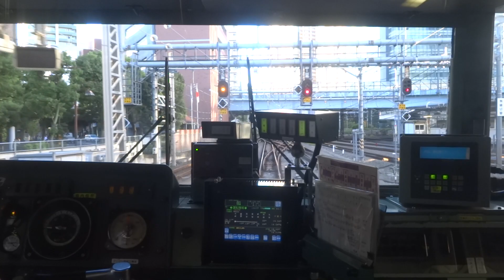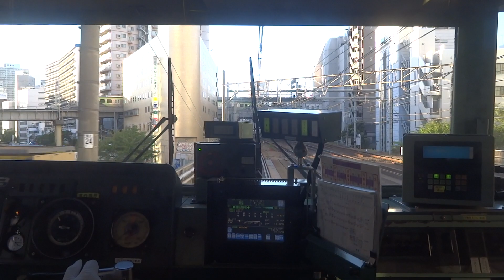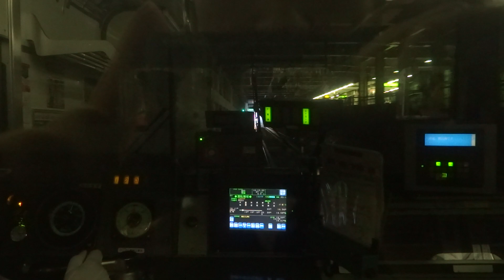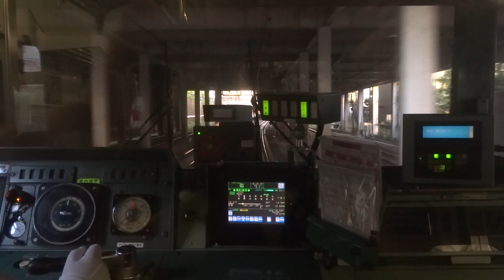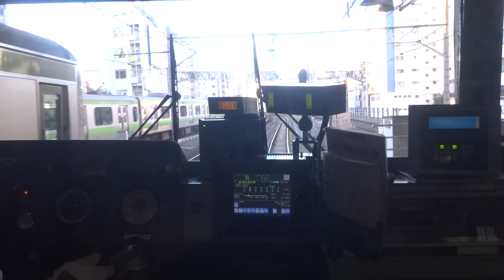前面展望 JR埼京線205系 大崎駅~恵比寿駅間/JR Saikyo Line 205 series/2013.10.11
JR東日本205系/JR埼京線快速川越線直通川越行き/大崎駅~恵比寿駅間
JR East 205 series/JR Saikyo Line Rapid For Kawagoe
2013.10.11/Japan